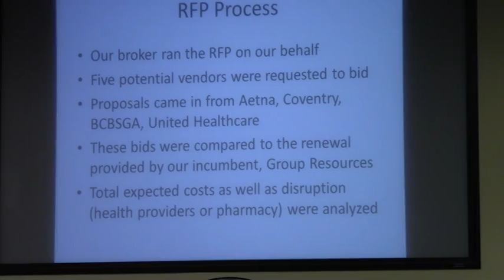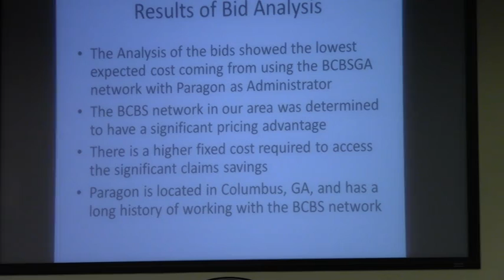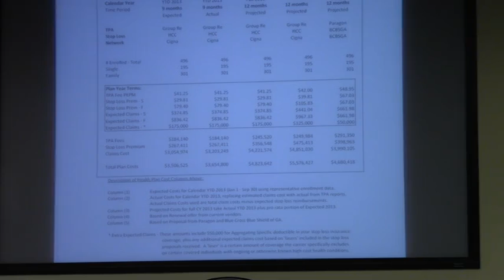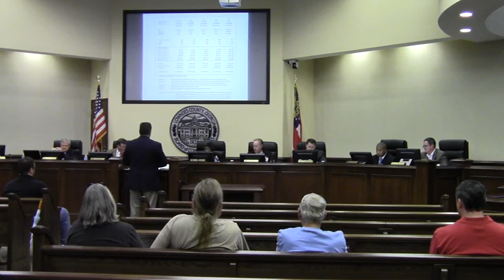6b. Health Benefit Vendor and Premium Change for 2014 @ LCC Regular Session - 2013-10-22